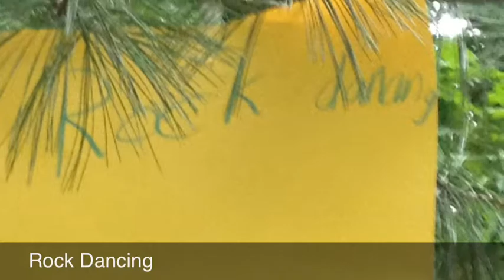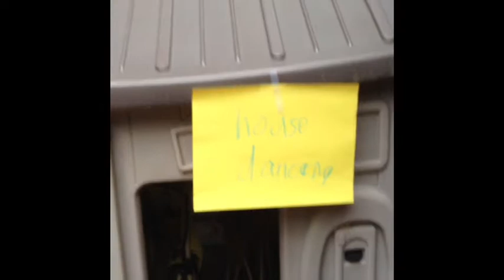Emily and Matt's Backyard Circus